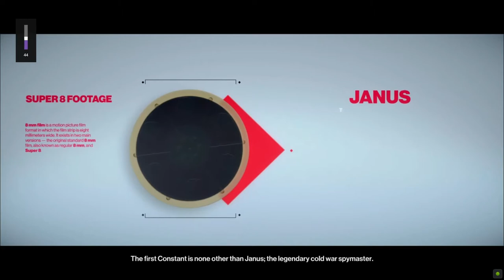HITMAN 2 2018 Gameplay Part 5 - Another Life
Hitman 2 Gameplay Walkthrough Part 5 includes Campaign Main Mission 5 for PS4 Pro, Xbox One X and PC. My Hitman 2 Gameplay Walkthrough will feature the Full Game Story Campaign and all missions.